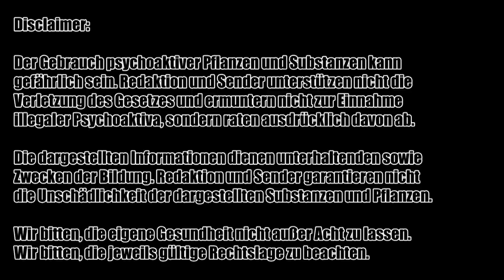Stanislav Grof und Ralph Metzner über Psychedelik | Drug Education Agency (64)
Herzlich willkommen, liebe DEA-Gemeinde, zu Ausgabe 64 eurer Drug Education Agency. Diesmal präsentiert Gastgeber Markus Berger einen ersten längeren Ausschnitt des Podiums "Psychedelische Erfahrungen als Chancen für unsere Gesellschaft" mit Stanislav Grof, Ralph Metzner, Christian Rätsch und Peter Gasser. Moderation: Claudia Müller-Ebeling. Das Podiumsgespräch war Teil des Symposiums "30 Jahre Nachtschatten Verlag", das wir im September 2014 in Solothurn in der Schweiz feierten. Das vollständige Podium wird zu sehen sein auf unserer DVD zum Symposium, die in diesem Frühjahr erscheint. In den kommenden Ausgaben der Nachtschatten Television (Partner-Format der DEA, hier auf dem Kanal) wird es in den nächsten Monaten auch einige Ausschnitte des insgesamt 1,5 Stunden dauernden Podiums geben.
Zweiter Hauptbeitrag in dieser Folge ist eine Produktvorstellung aus dem Bereich Pflanzenanbau/Growing. Markus stellt euch ein System vor, das ganz ohne Substrate auskommt: die Aeroponische Pflanzenkultur nämlich, genauer: die Systeme des innovativen Unternehmens Aeroponik Systems.
Wir wünschen euch viel Vergnügen und erhellende Augenblicke mit eurer DEA 64!